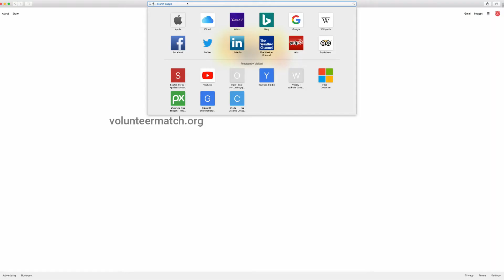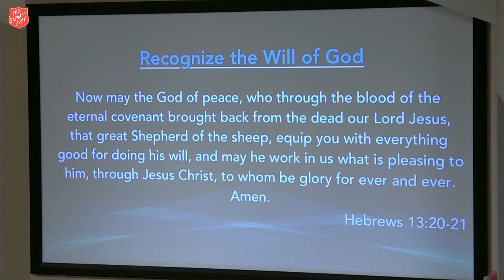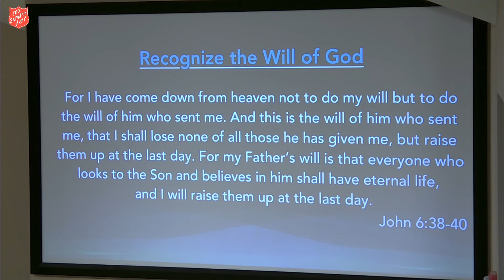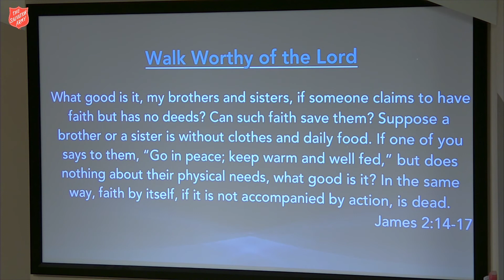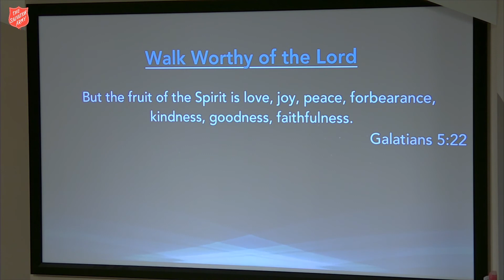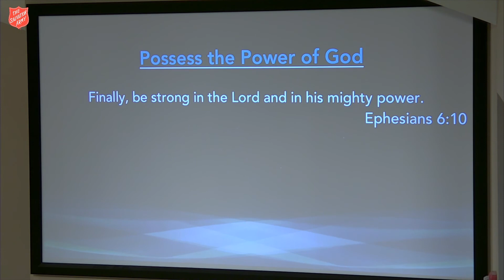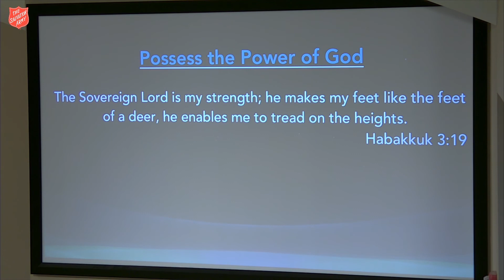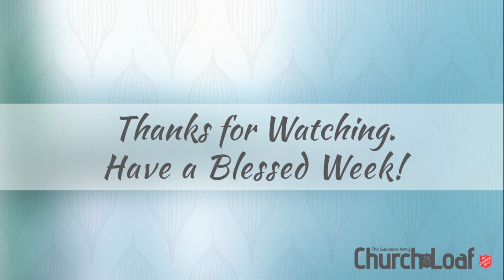3.24.19 - Paul's Prayer for Colosse